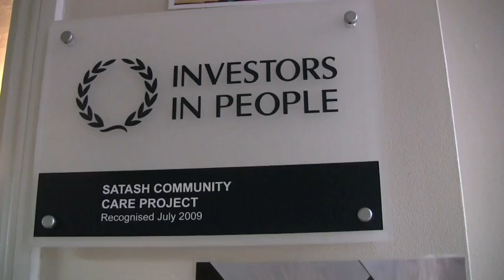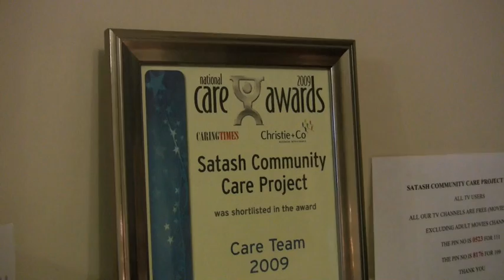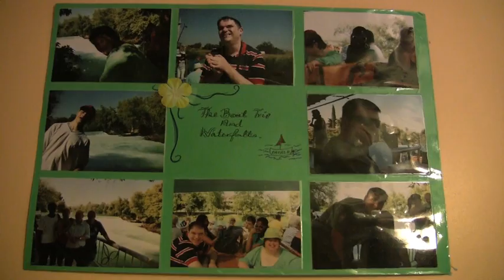Satash Care Home: Winning accolades